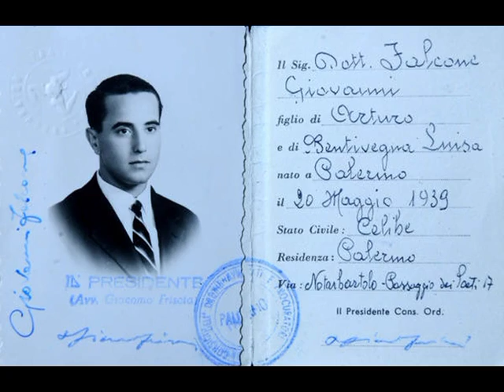LORO DUE.mpg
alcune delle foto esposte a palazzo branciforti a palermo sul ventennio delle due piu' significative stragi palermitane